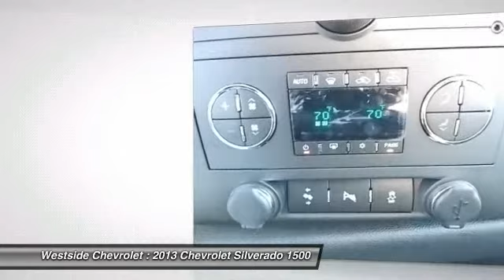2013 Chevrolet Silverado 1500 Katy Texas 31077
2013 Chevrolet Silverado 1500 LT

Westside Chevrolet
23001 Katy Freeway

LT trim MOCHA STEEL METALLIC exterior and EBONY interior. Flex Fuel Heated Mirrors Onboard Communications System Satellite Radio ALL-STAR EDITION SUSPENSION PACKAGE OFF-ROAD LT PREFERRED EQUIPMENT GROUP CONVENIENCE PACKAGE KEY FEATURES INCLUDE: Heated Mirrors 4x4 Flex Fuel Satellite Radio Onboard Communications System. Keyless Entry Privacy Glass Child Safety Locks Electronic Stability Control Alarm. OPTION PACKAGES: ALL-STAR EDITION includes Vortec 5.3L V8 SFI FlexFuel engine (G80) heavy-duty automatic locking rear differential (CJ2) dual-zone automatic air conditioning (UPF) Bluetooth for phone (UK3) steering wheel-mounted audio controls (UUI) AM/FM stereo with CD player and MP3 playback (AG1) driver 6-w TRAILERING PACKAGE HEAVY-DUTY includes trailering hitch platform and 2-inch receiver 7- wire harness (harness includes wires for: park lamps backup lamps right turn left turn electric brake lead battery and ground) with independent fused trailering circuits mated to a 7-way sealed connector CONVENIENCE PACKAGE includes (JF4) Adjustable power pedals (C49) rear-window electric defogger (UD7) Rear Parking Assist (UG1) Universal Home Remote and (AP3) Remote vehicle starter system SUSPENSION PACKAGE OFF-ROAD includes 1.81 (46 mm) shocks off-road jounce bumpers 36mm front stabilizer bar (NZZ) Skid Plate Package (V76) recovery hooks (K47) air cleaner and Z71 decals on rear quarters LT PREFERRED EQUIPMENT GROUP includes standard equipment. LT with MOCHA STEEL METALLIC exterior and EBONY interior features a 8 Cylinder Engine with 302 HP at 5600 RPM*. EXPERTS ARE SAYING: CarAndDriver.com's review says Excellent engines tasteful styling and spacious interiors.. Horsepower calculations based on trim engine configuration. Please confirm the accuracy of the included equipment by calling us prior to purchase.